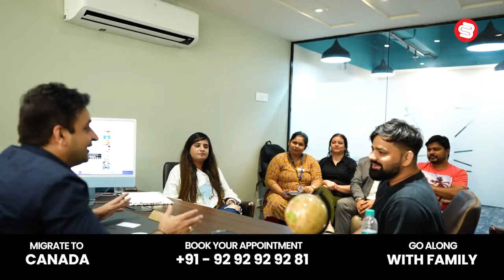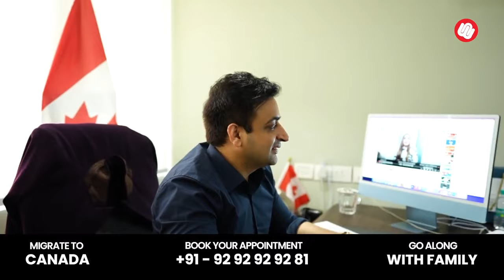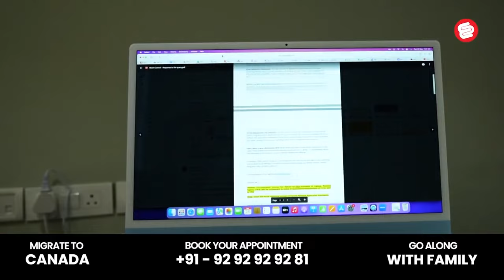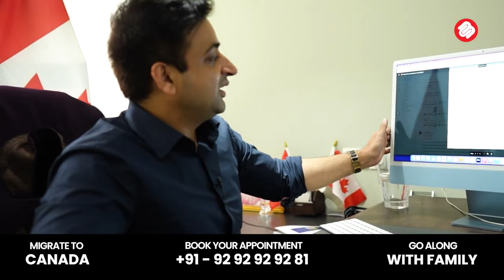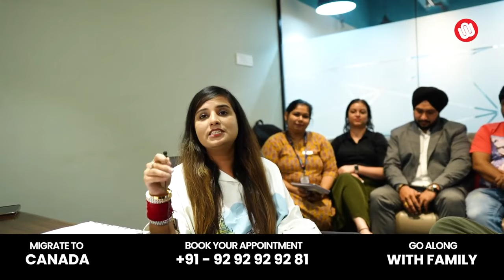Alberta PNP Tech Pilot Program straight PR visa with 300 CRS Score only !! Nationwide Visas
Get Canada straight PR Visa with 300 CRS score only of you are falling under below mentioned NOC codes and requirements.

1. Valid Express Entry Profile
2. CRS Score of 300 or above
3. Occupation in demand as per shared NOC Codes
4. A valid job offer from an Alberta Employer!!

or dial our number + 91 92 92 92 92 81

NOC Codes in demand are mentioned below:

00012 Senior managers - financial, communications and other business services

10011 Human resources managers

10022 Advertising, marketing and public relations manager

10030 Telecommunication carriers manager

11200 Human resources professionals

11202 Professional occupations in advertising, marketing and public relations
 12101 Human resources and recruitment officers

20010 Engineering managers

20011 Architecture and science managers

20012 Computer and information systems managers

21210 Mathematicians, statisticians and actuaries

21211 Data scientists

21220 Cybersecurity specialists

21221 Business system specialists

21222 Information systems specialists

21233 Web designers

21223 Database analysts and data administrators

21231 Software engineers and designers

21230 Computer systems developers and
programmers

21232 Software developers and programmers

21234 Web developers and programmers

21300 Civil engineers

21301 Mechanical engineers

21310 Electrical and electronics engineers

21311 Computer engineers (except software engineers and designers)

22110 Biological technologists and technicians

22212 Drafting technologists and technicians

22220 Computer network and web technicians

22221 User support technicians

22222 Information systems testing technicians

22301 Mechanical engineering technologists and technicians

22302 Industrial engineering and manufacturing technologists and technicians

22310 Electrical and electronics engineering
technologists and technicians

32120 Medical laboratory technologists

32129 Other medical technologists and technicians

33101 Medical laboratory assistants and related technical occupations

41402 Business development officers and market researchers and analysts

50011 Managers – publishing, motion pictures, broadcasting and performing arts

51120 Producers, directors, choreographers and related occupations

52120 Graphic designers and illustrators

60010 Corporate sales managers

72200 Electricians (except industrial and power system)

72201 Industrial electricians

72205 Telecommunications equipment installation and cable television service technicians